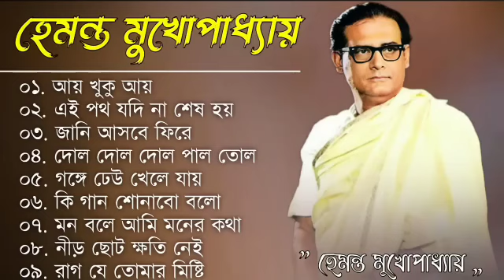Heart Touching Bangla songs । Hemanta Mukhopadhyay । popular Bangla Songs